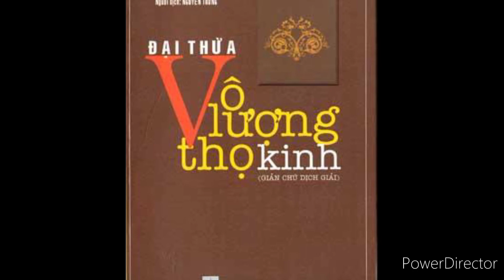16 tháng 9, 2022